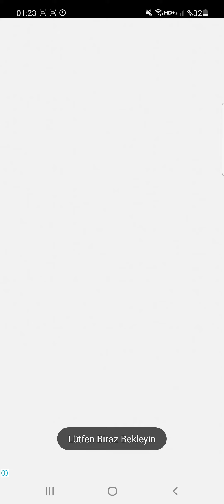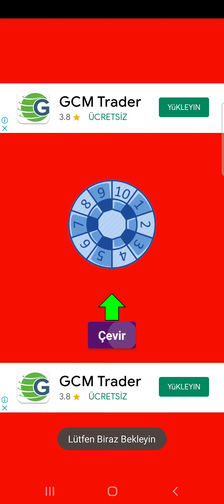22.02.2022 tıkla kazan yenioyun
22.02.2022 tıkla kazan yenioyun